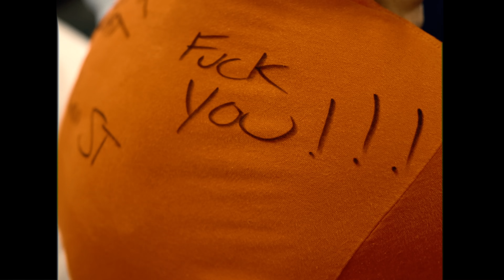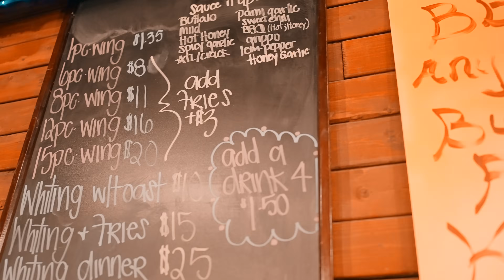Real Boston Richey - Go Richey (Official Music Video)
(C) 2024 Freebandz Global under exclusive license to Epic Records, a division of Sony Music Entertainment.